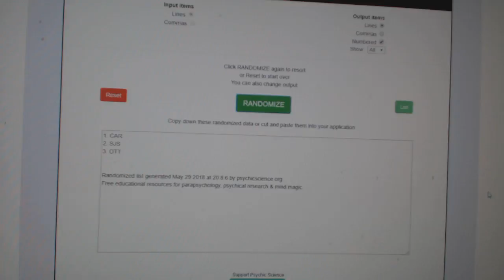Multi-Randoms - C&C GB #8611